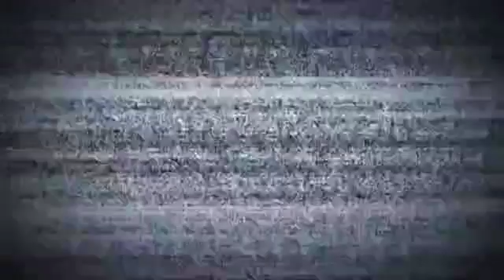Sate Padang atau Sate Madura??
Kelompok 5 SSY 2022 :
Galih Sastro Atmojo
Kusmin
Meldayatul Husna